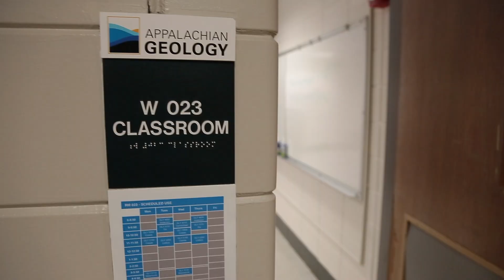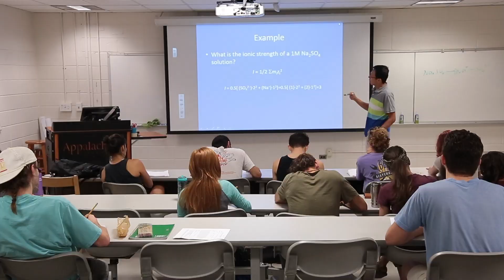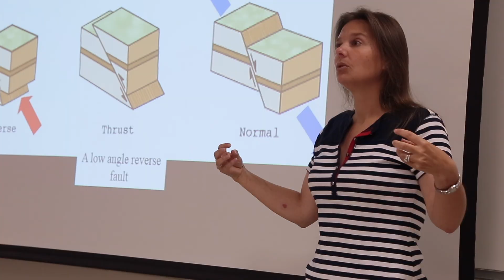The Department of Geological and Environmental Studies, Appalachian State University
“Here at Appalachian we don’t have a graduate program and our department is smaller than a lot of departments on campus, so students are able to get a lot more individualized attention and a lot more opportunities to do work with their professors.” – Sarah Carmichael - Associate Professor, Fluid Rock Geochemistry and Biomineralogy